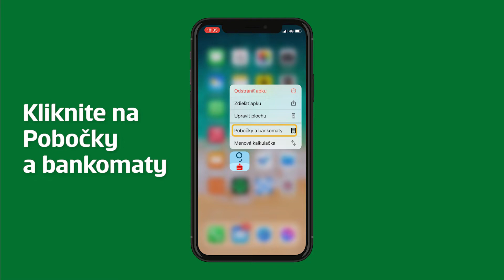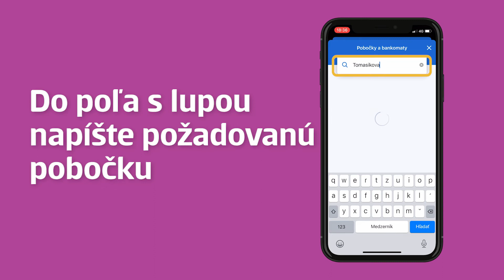Vyhľadávanie bankomatov v apke George